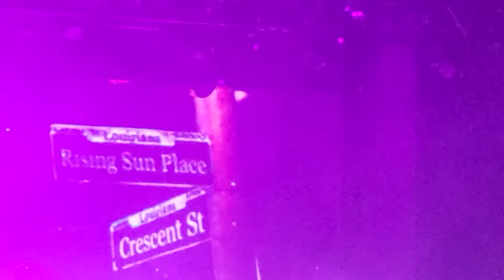$uicideboy$ Salt Lake City 2021 Greyday tour